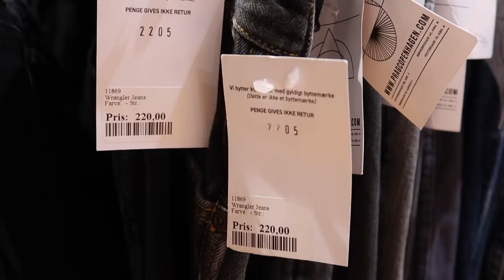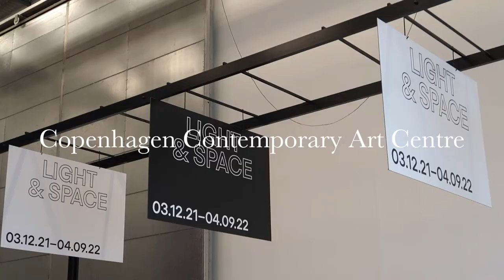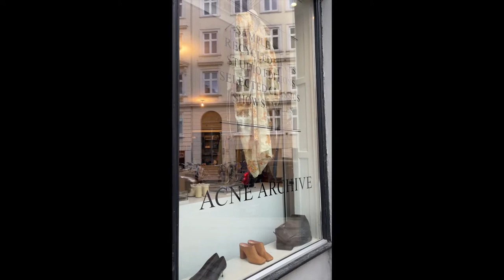VLOG: 4 DAYS IN COPENHAGEN / Sherrie Webster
Hey my loves, here is my lil vloggy vlog of my trip to Copenhagen. Safe to say I completely feel in love with this city.

Sorry there wasn't a lot of vlog clips of everything but I also was trying to live in the moment - I do have a more in depth guide here for you to check out with all the places I visited!!

I tried to add all the names on the screen but my blooming scratch disks are full... iykyk.

I also want to say thank you to Guldsmeden Hotels for having us - would highly recommend this hotel. Location was fab, close to the metro, had bikes you could hire, the rooms were amazing - deffo check them out!
(pr stay, also paid for a night ourselves)